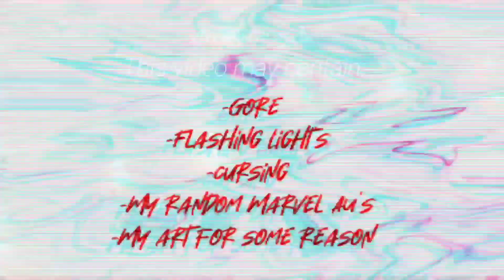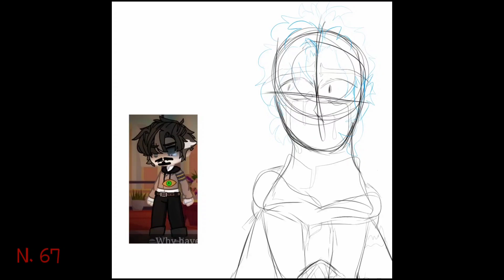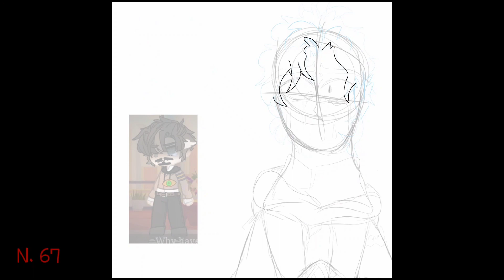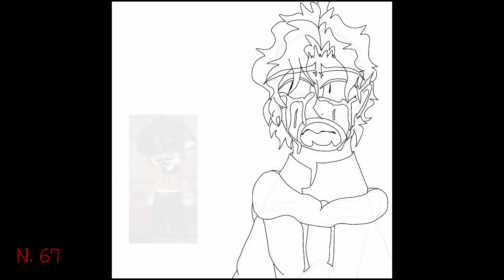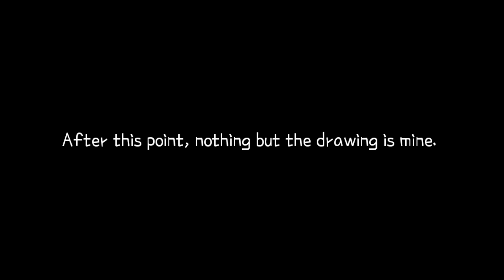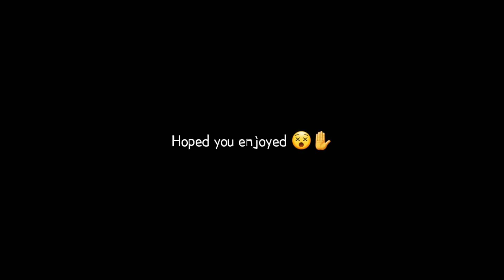Run Away and Hide (IronStrange AU Fan-Art) AU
TW- HORROR(?) /GORE(?) /FLASHING LIGHTS (?)

oooooooooo- 😶✋ Hi!

Just got back from a long vacation and after I watched Part 3 of Meh's Run Away and Hide series, I felt inspired to create some spooky fan-art... so... here it is ✨ (I was listening to edit audios while drawing and the edit I made was of one of the audios that I liked and felt like it fit the vibe of the story-)

Make sure you go and give them some love! They do what I can't seem to do and that is make videos- 🤣🥲 And about their own AU's no less... I really need to do that- Anyways, hope you enjoyed!

See you Nightmares later- ✨😵

(Music is named and shown in the video.)